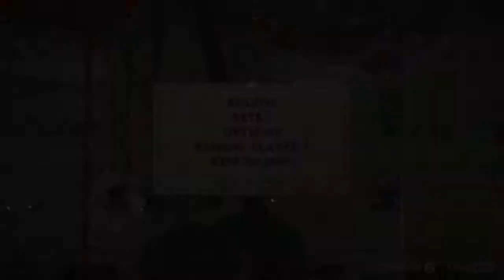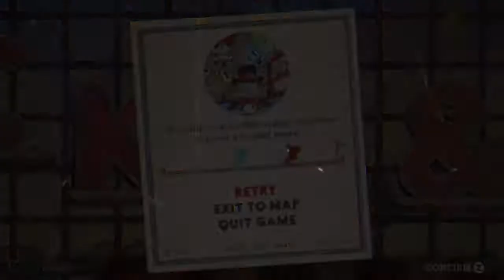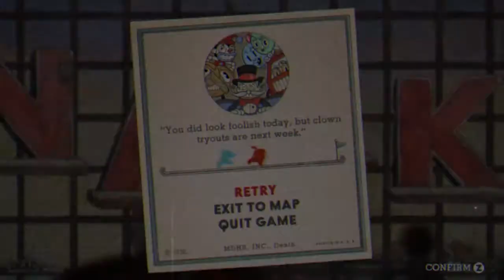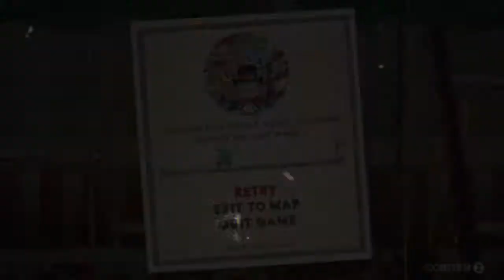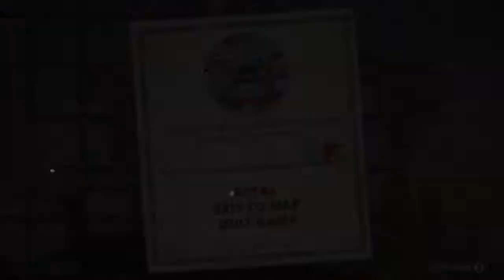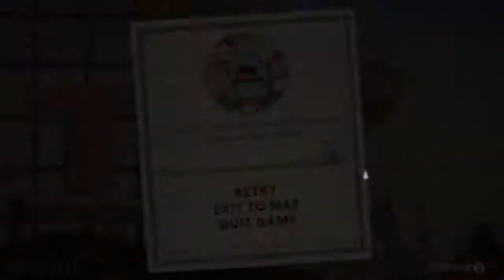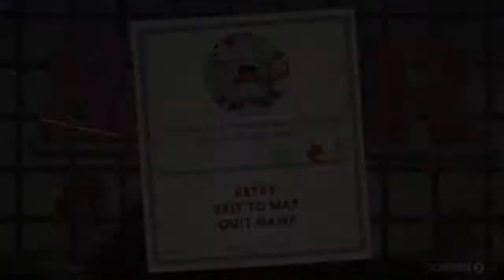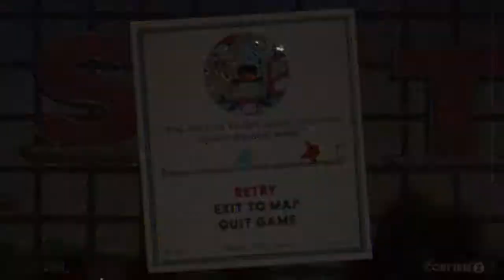Cuphead | episode 6 | Missioncrab and Beanz in: Hostile Hotdog!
Hey guys! Missioncrab here! Today, me and Beanz will be doing some more Cuphead! I hope you are amused watching me fail so badly at platforming while trying to avoid the bad stuff. Anyway, Enjoy!  :D